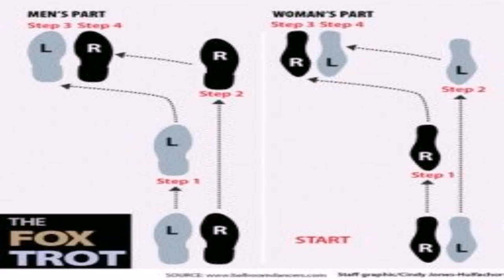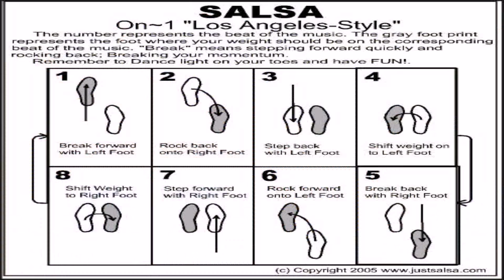House Dance Tutorial Footwork Style (see description) (see description)